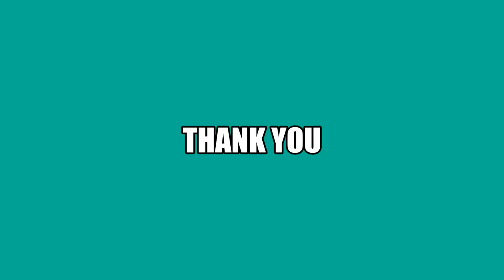Illustration of a Woman I Easy Art I Coco Chanel Quote I Creativity Corner.